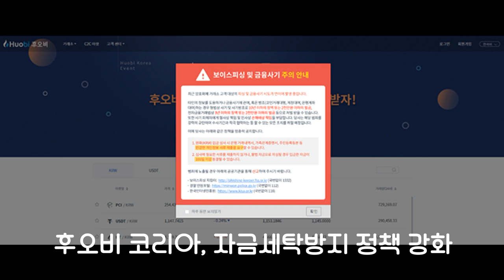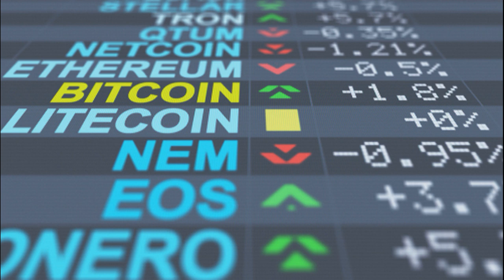3분 뉴스ㅣ7월 9일 화요일ㅣ금융위 “리브라, 가치 보장방식 불분명하고 실체 확실치 않아”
1. 금융위원회가 ‘리브라 이해 및 관련 동향’을 발표하고 리브라에 대한 부정적인 입장을 밝혔습니다.

2. 중기부는 37개 프랜차이즈 업계에 대해 제로페이 협력을 위한 ‘자상한 프렌즈’ 지정식을 진행했다고 8일 밝혔습니다.

3. 글로벌 디지털 자산 거래소 후오비 코리아(Huobi Korea)가 보이스피싱이나 암호화폐 구매 대행 등 위험에 대비하고 금융사고를 미연에 방지하기 위해 입출금 정책을 대폭 강화한다고 8일 밝혔습니다.

4. 핀란드에 기반을 두고 있는 글로벌 암호화폐 거래소 로컬비트코인(Localbitcoins)의 주간 거래량이 올해 최고치를 기록했다고 현지시간 8일 외신들이 보도했습니다.